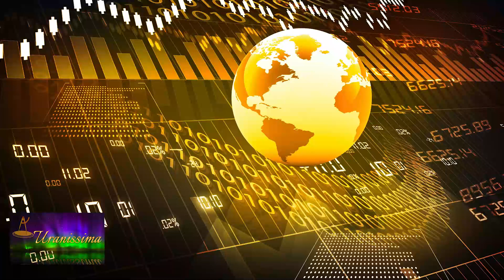Horoscop Urania - Banii sau viața 10 - 16 aprilie 2021 - Emisiunea Uranissima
Banii sau viața pentru săptămâna 10 - 16 aprilie 2021

Aflați care sunt previziunile astrale pentru Banii sau viața săptămâna 10 - 16 aprilie 2021 și previziuni detaliate pentru fiecare zodie.